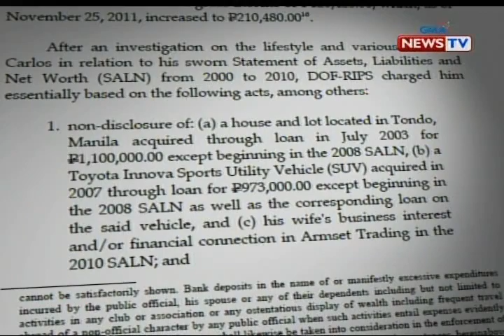SONA: Suspek sa pag-atake sa Resorts World, lubog sa utang at lulong daw sa sugal